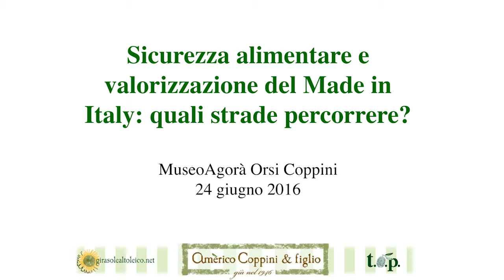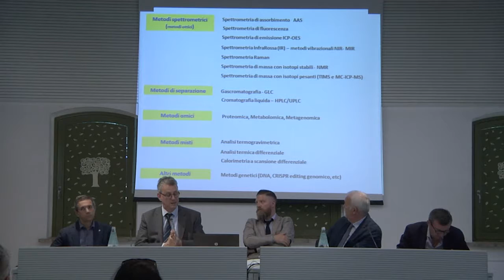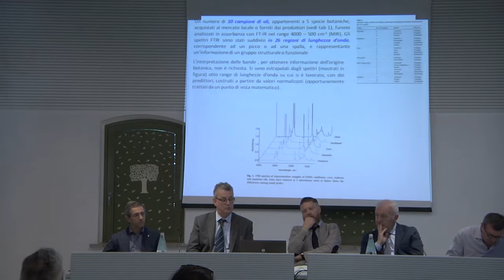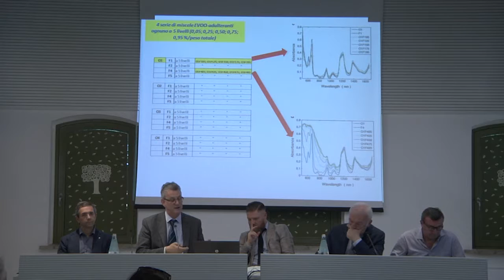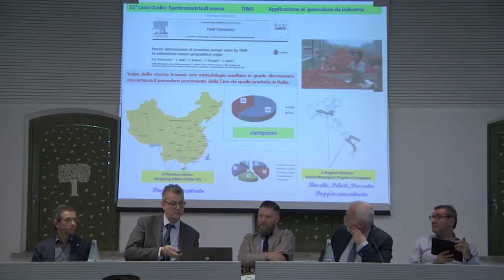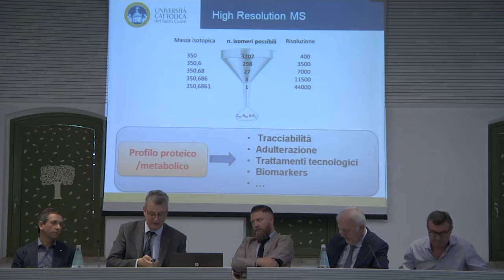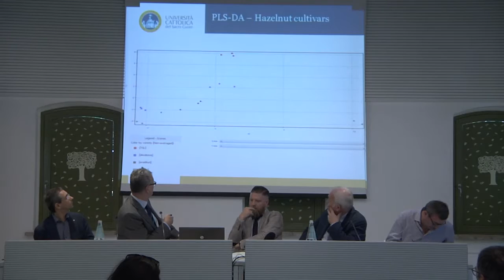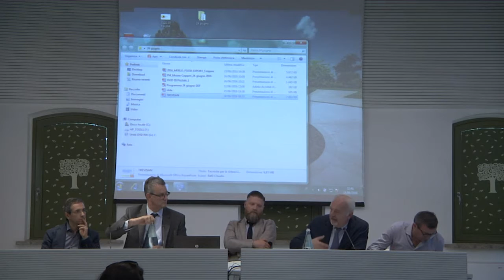Marco Trevisan - Origine ed autenticità delle produzioni agricole con l'uso di marcatori chimici